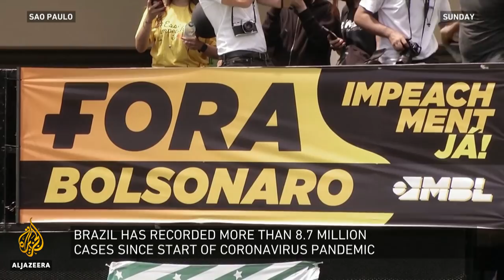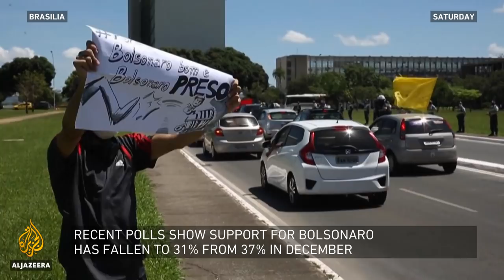How will Brazil's president face public anger? | Inside Story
Thousands of people have taken to the streets demanding he be impeached over the nation's health crisis.
Recent polls show his approval ratings have declined, and many people are calling on him to leave office.
Bolsonaro has been blamed for a lack of government planning and a delay in rolling out vaccines.
The populist and conservative president took office in 2019 after defeating leftists who had ruled for decades.
His victory was seen as part of a growing support for the far-right in many countries.
So what does it mean for the wave of populism in Brazil and the region?

Guests:
Carlos Caicedo, Senior Principal Analyst focusing on Brazil at I-H-S Markit.
Gabriela Lotta, professor of Public Administration at the Getulio Vargas Foundation.
Francisco Dominguez, Head of a Research Group on Latin America at Middlesex University.